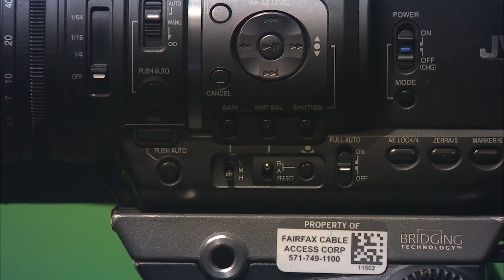Field equipment Blip 1. I m dreaming of a white balance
A sneak peak clip from FPA's field equipment training.